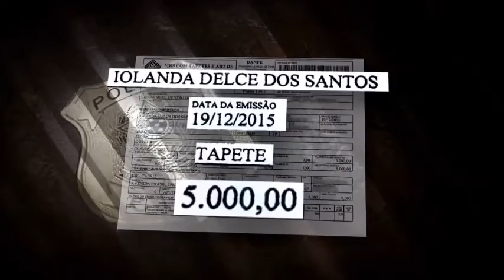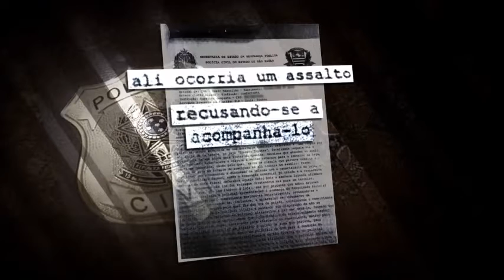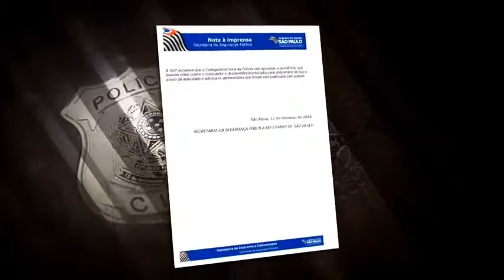ABUSO DE AUTORIDADE DE POLICIAL CIVIL